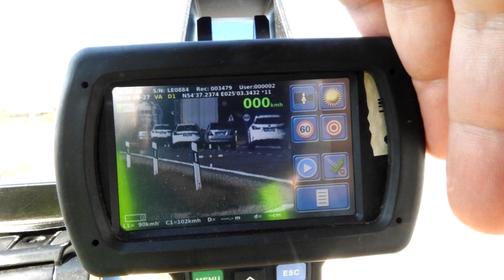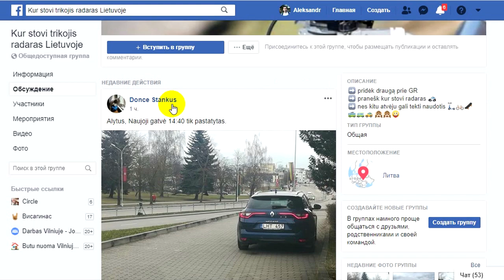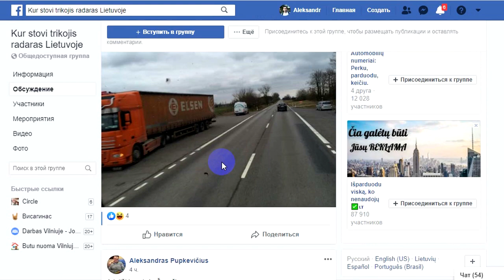Полиция в Литве стала хитрее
Относительно недавно в Литве начали действовать новые радары. Их преимущество в том, что они мобильны и мало заметны.

Что вы думаете о культуре вождения в Литве? Напишите в комментариях.

Спасибо!:)